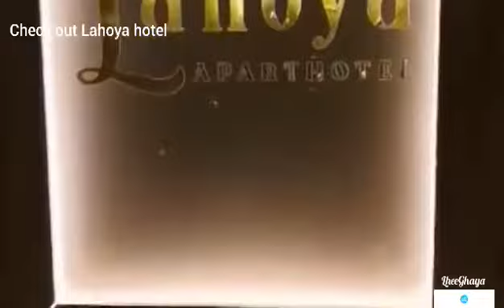Having fun/ jeddah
just amazing views